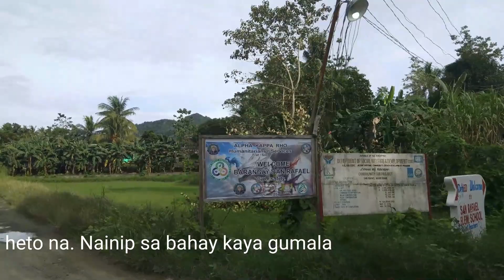Unang Pasko sa Bohol - Sheena Asas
How we spent our Christmas.

Sa mga surigaonon, way lubi an bukid didto. Di kaw makapamutong 😂